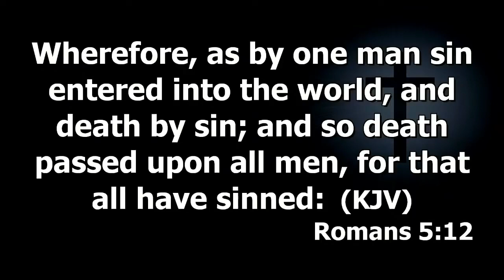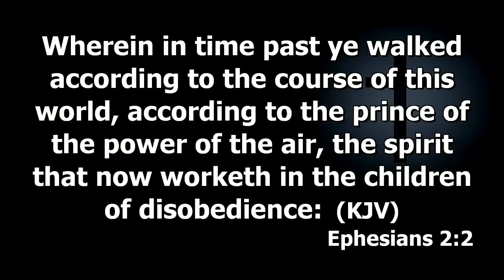There Is No One Who Is Genuine, Never Influenced Before! | Dr. Abel Damina